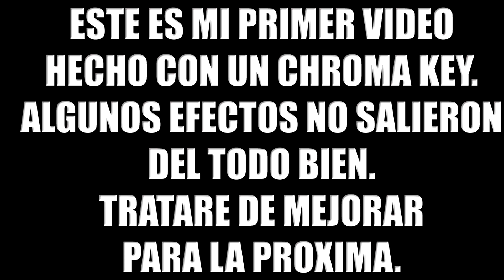Los D-Efectos del Clon - Los Vivaraclones #9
Nuevo sketch de humor absurdo con el clon de Vivaracho. Esta vez haciendo efectos (o defectos), con el Chroma Key. Dale al like si te gustó.